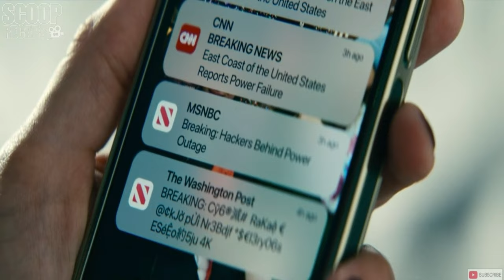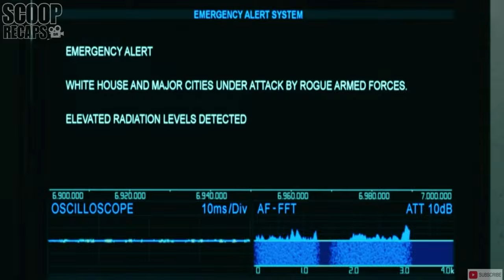Unleashing The Dark Side Of Technology | Humanity On The Brink | Leave the World Behind!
Intro 00:00
Movie Recap 00:16
Production Breakdown 03:14
Audience Response 04:17

In this video, we delve into Leave the World Behind, a gripping movie that blends mystery, suspense, and psychological horror into an unforgettable viewing experience. Our Leave the World Behind review covers everything you need to know, from major plot points to underlying themes. For those curious about the plot twists and hidden meanings, this Leave the World Behind explained segment breaks down every detail. If you’re looking for a concise Leave the World Behind recap, we summarize the movie’s most intense moments and explore its surprising ending.
Fans of horror recap and mystery recap content will find much to love here, as we unpack the tension and eerie atmosphere that define this story. As part of our horror movie recap series, we analyze the film’s unique narrative style and offer insights into its psychological horror elements. This video combines elements of film analysis, making it ideal for those who appreciate a deep dive into the creative choices and messages within the story.
Whether you’re into movie recapped videos or prefer a straightforward movie explain style, this recap has it all! Join us as we explore every aspect of Leave the World Behind, from its complex characters to the suspenseful plot developments. This movie review includes a complete movie summary, covering the best scenes, thrilling twists, and the subtle messages woven into the storyline. If you’re on the lookout for must watch movies, this is one not to miss!
For fans of new movies, lifetime movies, or anyone hunting for best movies recommendations, Leave the World Behind deserves a spot on your list. Tune in for more movie insights as we explore what makes this film so captivating.